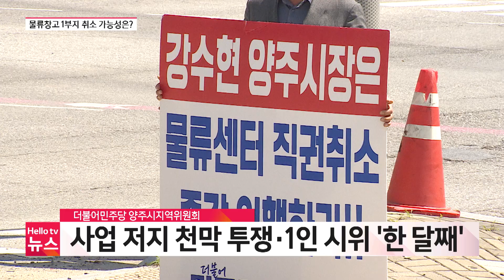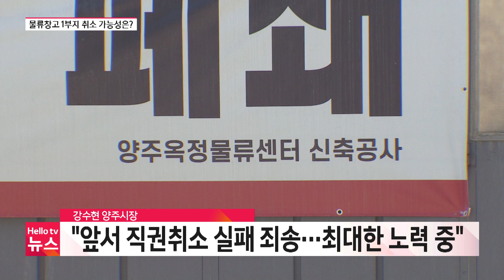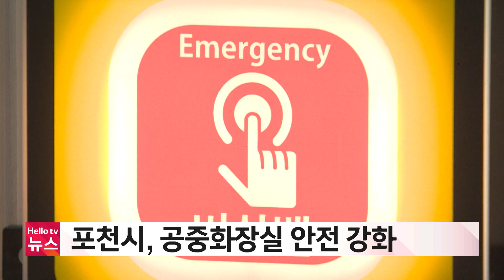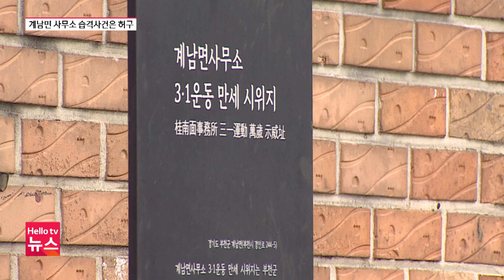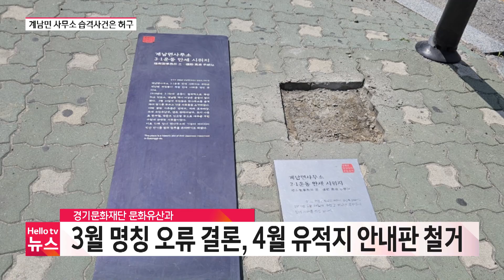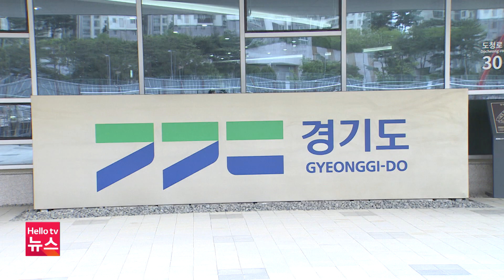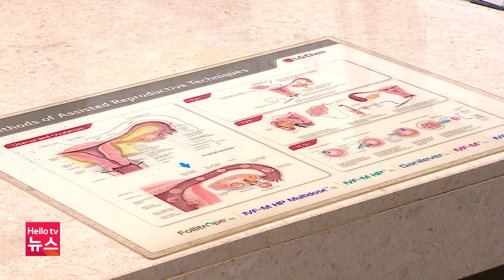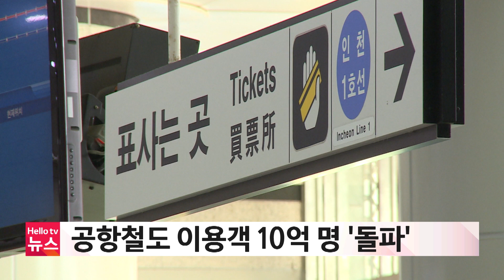양주 물류창고 반쪽짜리 '백지화'?…1부지 취소 가능성 있나 | [풀영상] 헬로tv뉴스 나라 2024년 6월 3일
1. 양주 물류창고 반쪽짜리 '백지화'?…1부지 취소 가능성 있나
2. 의정부서 전봇대 쓰러져…300세대 정전
3. 포천시 인구 유입시책, 국내 우수사례 벤치마킹 실시